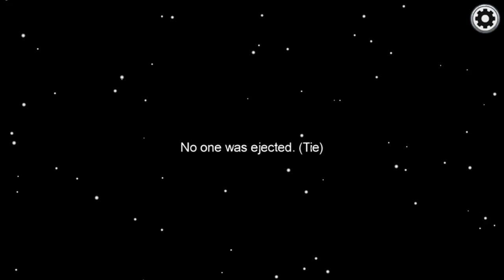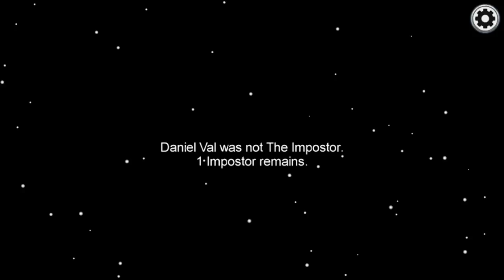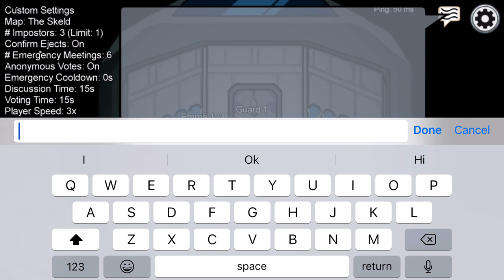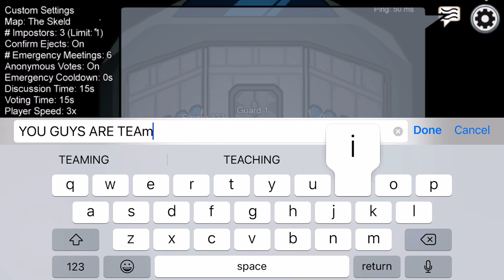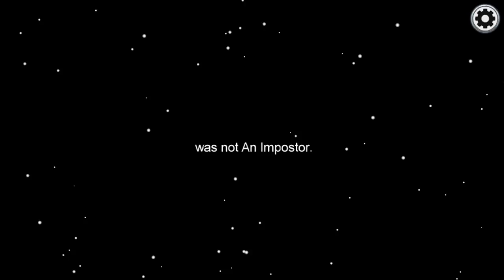I was the imposter so many times but eventually I got crewmate.Decemt game of among us!!